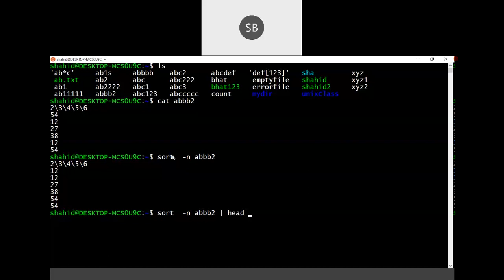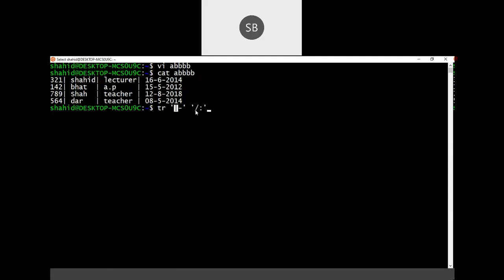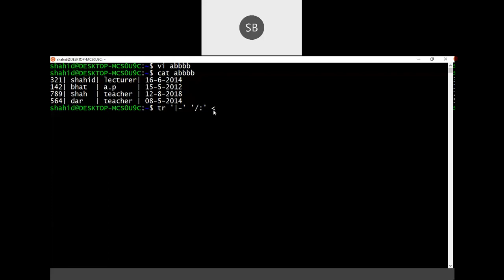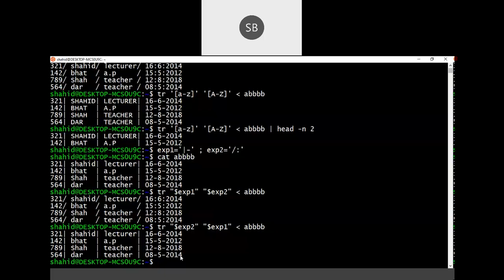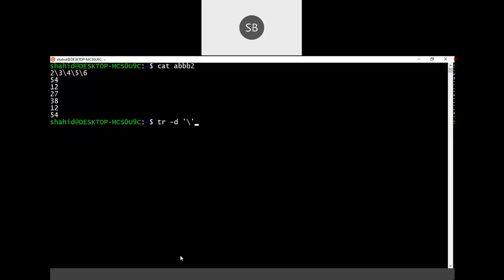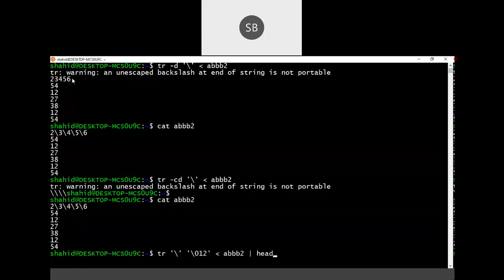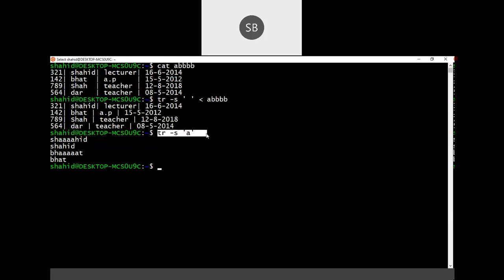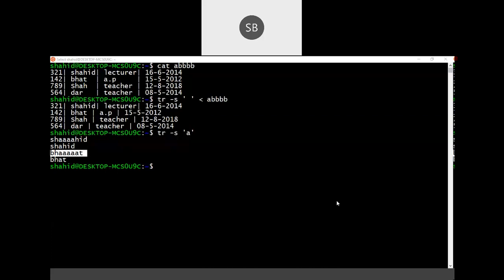sort and tr commands in Unix